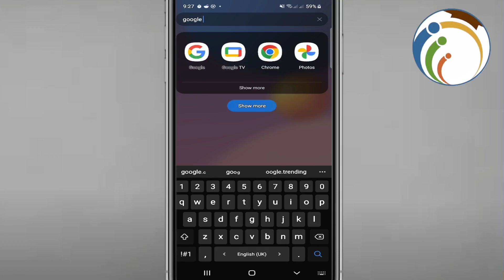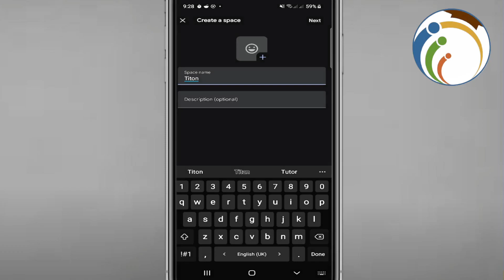How to Use Google Chat on Phone and Android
How to Use Google Chat on Phone and Android: A Beginner's Guide
Dive into the world of seamless communication with Google Chat on your phone and Android device. This beginner-friendly guide provides step-by-step instructions to help you navigate the features and functionalities of Google Chat. From starting conversations to sharing files and managing notifications, unlock the full potential of this powerful messaging platform.